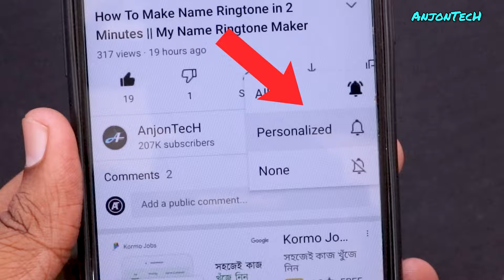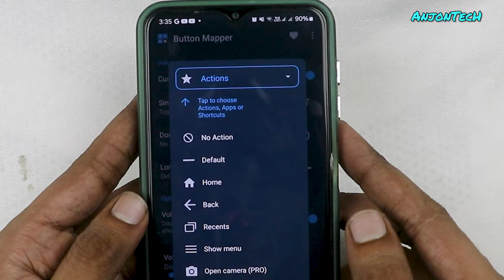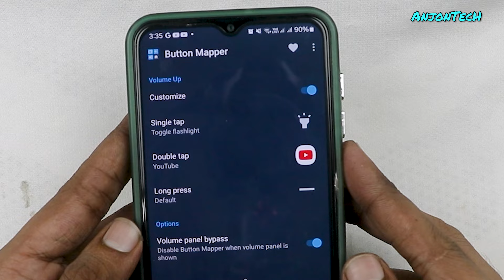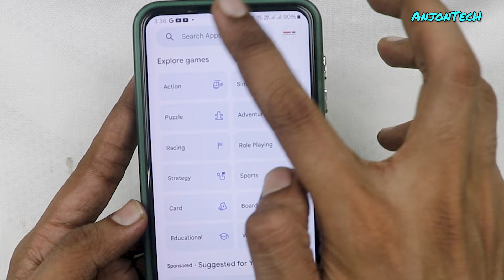এখানে শুধু ১ বার টাচ করুন - Button Mapper Remap your keys | Best Android Apps September 2024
এখানে শুধু ১ বার টাচ করুন তারপর দেখুন - Button Mapper Remap your keys | Best Android Apps (September 2024)

In this video I am gonna share Button Mapper makes it easy to remap custom actions to your volume buttons and other hardware buttons. Remap buttons to launch any app, shortcut or custom action with a single, double press or long press. Button Mapper can remap most physical or capacitive keys and buttons, such as volume buttons, some assist buttons, and capacitive home, back and recent apps keys. Button Mapper can also remap buttons on many gamepads, remotes and other peripheral devices. Root is not required for most actions, however some require an adb command from a connected PC if not rooted. Button Mapper does not work when the screen is off unless your device is rooted or you run an adb command.

Follow us on:
Related Topic : howtomen,android,top android apps march 2024,best apps march 2024,best android apps march 2024,free apps march 2024,top apps march 2024,android march 2024,march 2024 android apps,best android apps,android apps,android apps 2024,apps 2024,best android apps 2024,best apps,top apps,best apps for android,best apps for android 2024,best apps of the month,best apps 2024,top apps 2024,sam,beckman,best android apps,android apps,top apps,best apps,top android apps,must have apps,apps for android,top android apps 2023,amazing apps,must have android apps,free apps,best apps for android,best android apps not on play store,best android apps of all time,customization,utilities,2024 android apps,top apps of 2024,best android apps 2024,best apps of 2023,android apps 2024,free apps 2024,top apps for android 2024,New Android Apps,New Android Apps in 2024,New Android Apps 2024,Android Apps 2024,Best Android Apps 2024,Cool New Android Apps,New Apps in 2024,Best Apps of 2024,New AI apps,New Launchers in 2024,Coolest Apps of 2024,Coolest Launchers of 2024,android apps for students,android apps in laptop,android apps not on play store,New Open Source Apps 2024,Android,Android 15,Android 15 Apps,New Apps,Sillycorns,Beebom,Rupesh Beebom New Channel,Apps,Android Tricks

top android apps December 2024 | top android apps february 2024